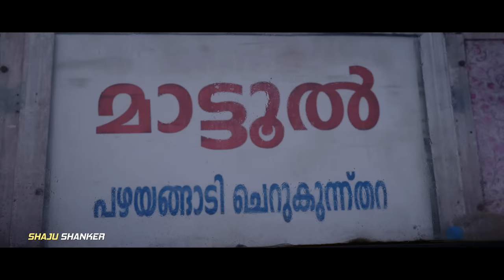Sambhava Bahulamee Yathra | 4K Short Film | Akhilesh Mohan | Arjun V Akshaya | Sajesh Kannoth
Pavithra gold and diamonds presents

Akhilesh Mohan

Produced By
Nishanth Pavithran
Sandeep Pavithran

Cinematography
Sougandh SU
JIju bhasker

Arjun V Akshaya

Art
Sreejith Peralassery

Costume
Arun Manohar

Makeup
Sapna Babu

Project Designer
Rajeesh Rajeev

Team Direction
Vijesh Kuttiparambil
Pranesh PUNNAKKAL

Sound Design
Ranjith K

Sound engineer
Sini Ranjith

Colourist
Deepthi Jayaprakash

Subtitles
Ajay PV

Drone
Sangeeth Frame Sticher

Production Executive
Sunoop Azheekode
Shafi

Finance controller
RANEESH rajeev

Design
Athul KOLDBREW

Graphics
Shon V Abraham

Cast
Sajesh Kannoth
Chithra Nair
Shivadasan Mattannur
Muralikrishnan
Geethika Gireesh
Vidya Krishanan
Vijesh Venmanal
Rohith Krishna
Sasidharan Chalakkunnu

|| ANTI-PIRACY WARNING ||